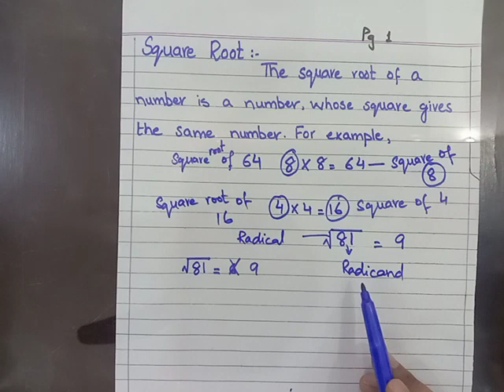Maths Class-VII (June Lecture# 1)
VIDEO LECTURE (1.6.2021 | Tuesday)